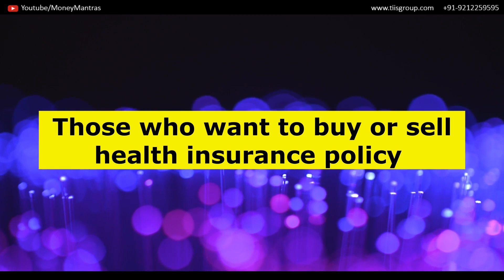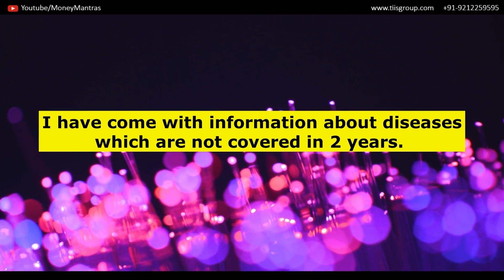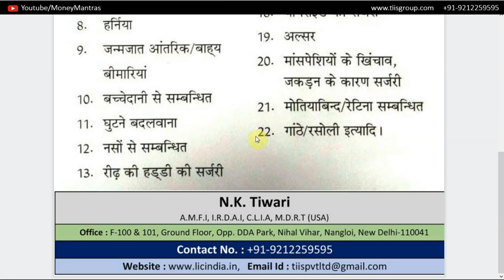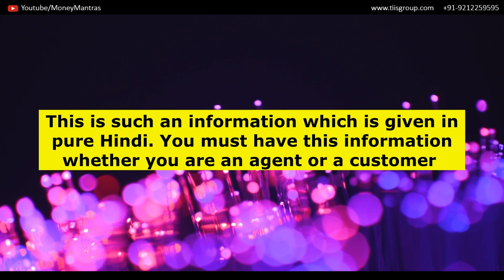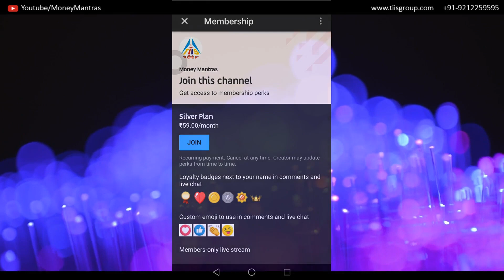2 Year Exclusion for Health Insurance | Diseases Not Covered in 2 Years | By Money Mantras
धन्यवाद!!

Special Thanks  - Viewers and Reader.

2 Year Exclusion for Health Insurance | Diseases Not Covered in 2 Years | By Money Mantras